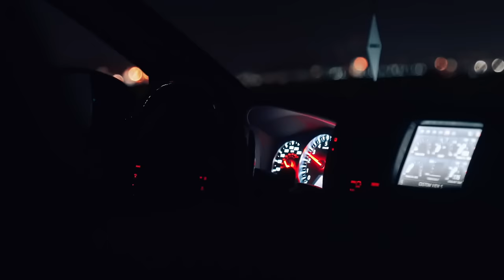Flame Spitting R35 GTR in [4K]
For sure my favorite R35 GTR... its a work of art. Im usually not a fan of "widebody's" but LibertyWalk did it right with this kit. matched with the IPE Exhaust growl.. too good haha

The most important part of this film day for me was the memories made with some of my closest friends. it was certainly a grind like always, but this was one of those shoots that you never want to end.. Thank you John for letting us sleep next to this beauty for a week!
Big thanks to @twentythreeninteen  and @_mcmilly for the amazing assistance as always.

If you use my footage for YouTube, please put my link as close to the top of the desc as possible. PLEASE link my original video that you got the footage from, in an end card.
This is crucial, and I will remove your video if I see it without any credit at all.
The more views/exposure I get, the more cool stuff I can film, and the more you can take! lol